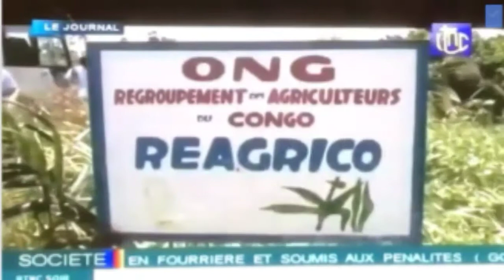LUN 12/3/2018 RTNC JT